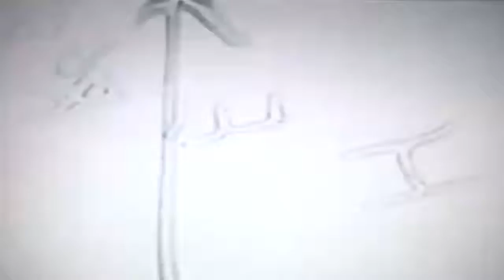Charlton - I'm Bored!!! [ARTC003 | Artcub Records | Official Video]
Artcub Records 003
Early Supported by Sunil Sharpe, Thomas Hessler, Vincent Neumann, Sam Paganini, Patrick Skoog, Brothers Black, Projekt Gestalten, Ilario Alicante, Jackie House, ..

Release date: March 2019 (Vinyl)

We are back with our 3rd vinyl for a V.A and a stunning works inside. The rising stars Deep Dimension, who have just signed on Rekids, open this EP with a strong Techno Track called "Epsilon". Another future big talent is in da place : Verschwender. His track Picasso Soundsystem will drag you in the shallows of a deep and a mental Techno. What a perfect mix for the A Side! Two big values of the Techno scene are on the B-Side. Cadency and is heady track "To Anyone" and Charlton with an insane atmosphere and an agressive vibe inside his track "I'm Bored!!!". A very good melting pot for all the true Techno fans in the broad sense of the theme.